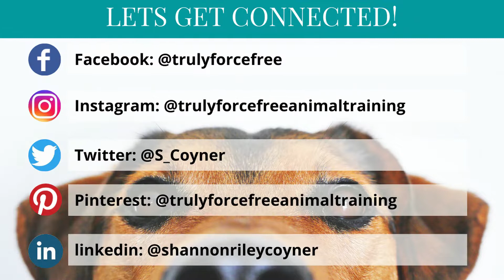trainerquicktip Recognizing The Importance of a High Value Treat For Your Dog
Join Shannon Riley-Coyner, registered veterinary technician, positive reinforcement animal trainer and behavior consultant, as she discusses just as humans, pets have different preferences as to what treat they really love. She will also discuss how to choose a "high value" treat that your dog loves (which you will need during training sessions especially when learning those harder skills).